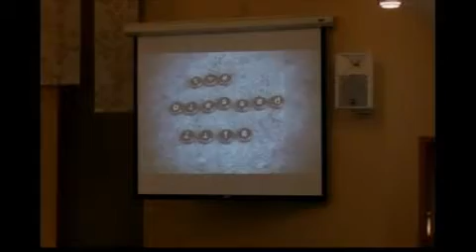The Generous Eye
Recorded on 1/20/13 at Woodbury Community Church, Woodbury, MN - Captured Live on Ustream